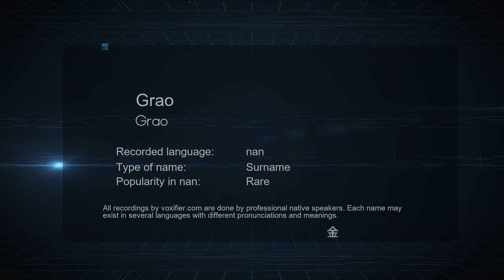How to Pronounce Grao (Grao) in nan - Voxifier.com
This is the nan pronunciation, gender, and phonetics recording of the name Grao (Grao). The same name may exist in other languages with different pronunciations. Check the meaning of name along with other possible pronunciations or similar names for free Voxifier uses the help of expert linguists to simplify pronunciations by replacing some special sounds with sounds more commonly available across all languages.